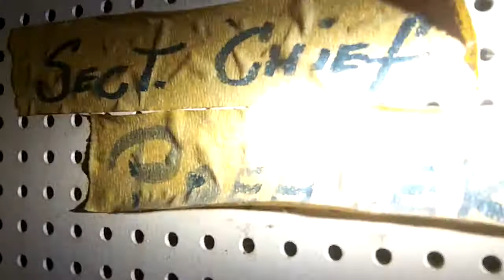Underground Nike Missile Base Launch Panel Area.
Close to 50 years since abandonment the names of some of the crewmembers are still on the wall in the launch panel area.